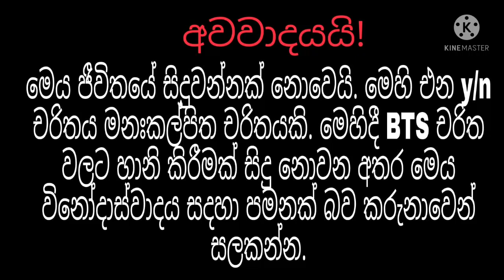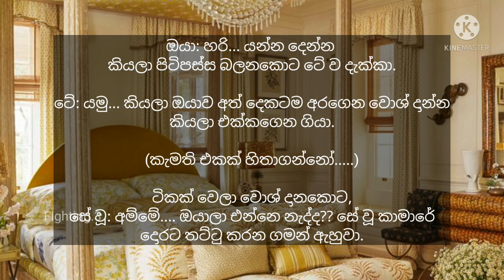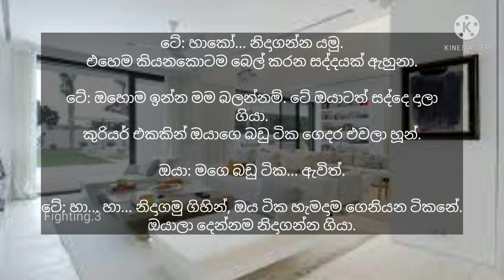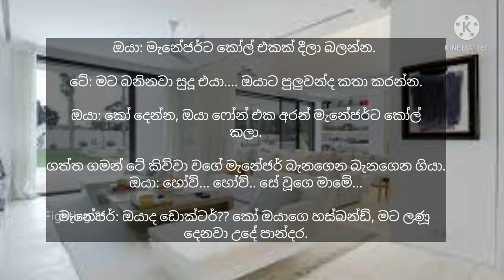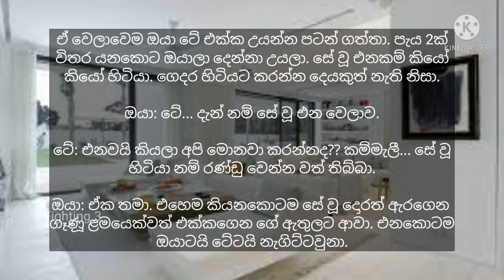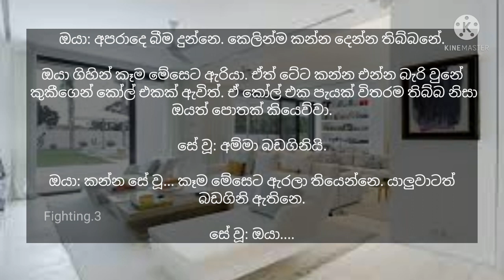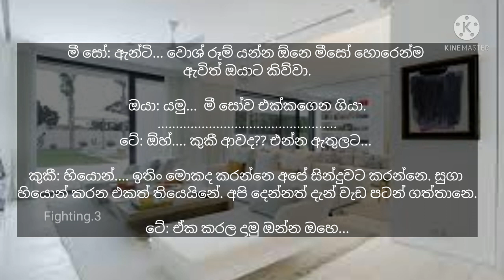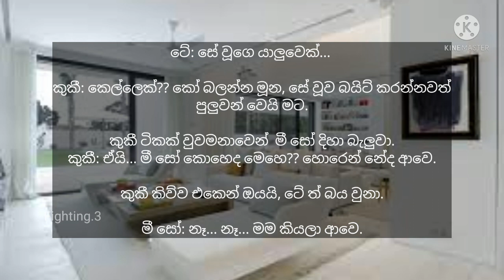Baloons | බැලුම් බෝල || 16 (+13)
creater & Editor : doga
story line : mino& kutu

this is not real life story. this only base on author's imagination. hope you all enjoy❤️